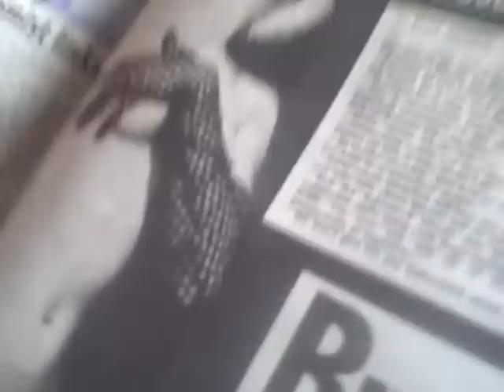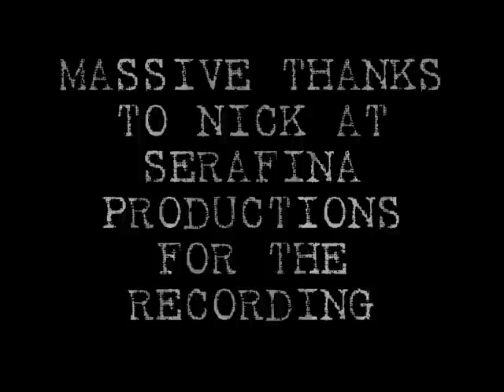The Barracks In The Studio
A look at the day we recorded our first ep